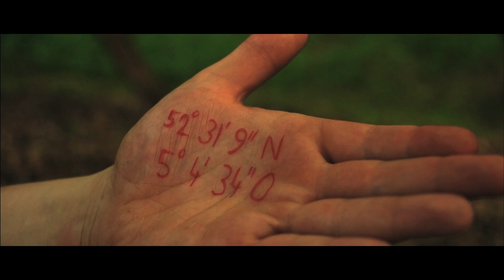Wicked Game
Short film inspired by 'Wicked Game' by James Vincent McMorrow.
Written, directed and produced by Stephan Miras